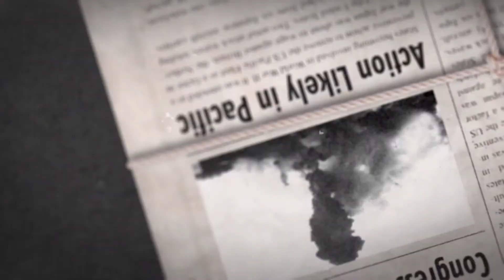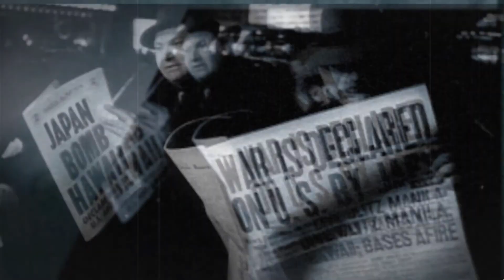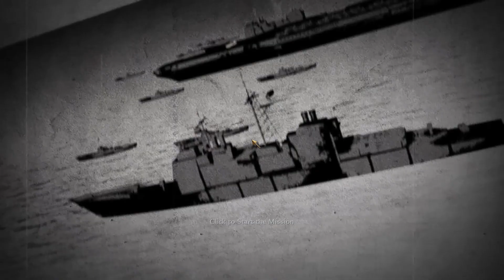GETTING RESCUED! - CALL OF DUTY WORLD AT WAR Let's Play Part 1 (60FPS PC)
{The Game}

►Call of Duty is back, redefining war like you've never experienced before. Building on the Call of Duty 4®: Modern Warfare engine, Call of Duty: World at War immerses players into the most gritty and chaotic WWII combat ever experienced.

{Outro Music}